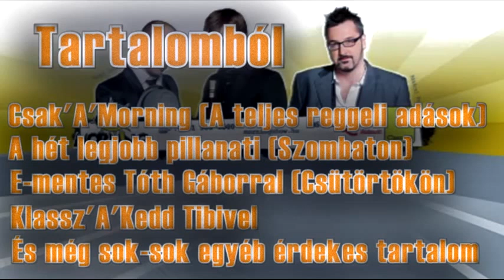ClassFM MorningShow Bemutató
▄▄█████▓Morning Show▓█████▄▄
Műsorvezetők: Sebestyén Balázs
Rákóczi Ferenc, Vadon János
Weboldal: morningshow.hu